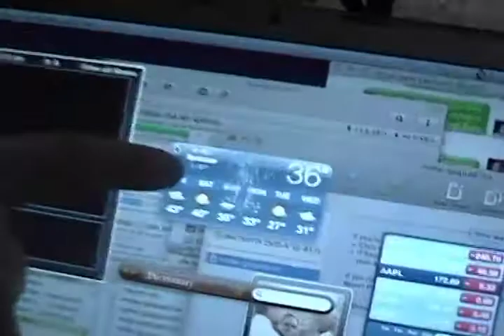Stupidity - Cold Creek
First vid of the new yr.  Flooded creek and a wet guy.